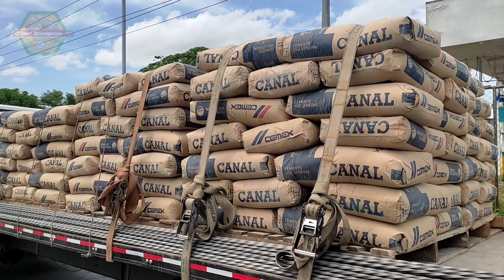Aeropuerto de Managua Nicaragua carretera Norte